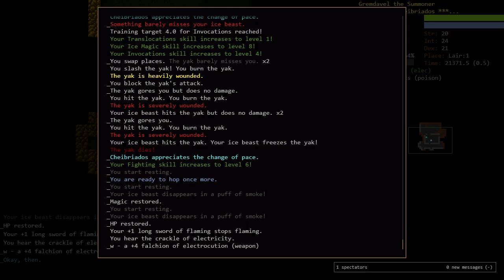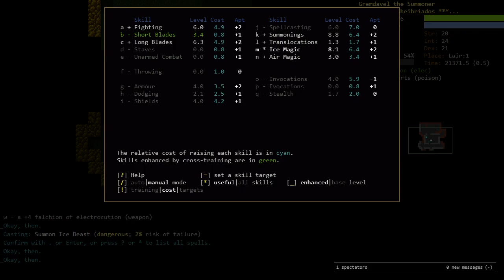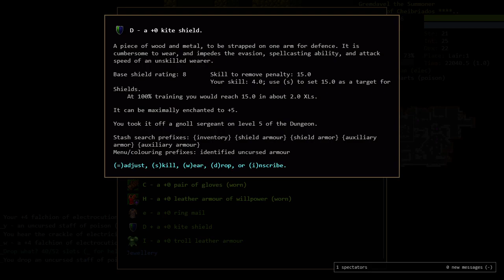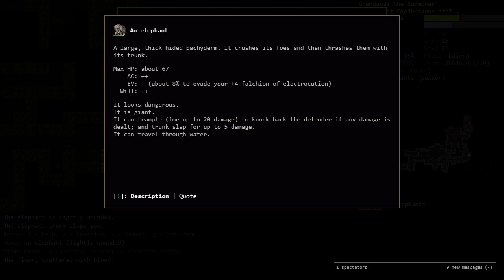Dungeon Crawl: Stone Soup -- Episode 6: Lair Misfortune -- Barachi Summoner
Let's Play of Dungeon Crawl: Stone Soup v0.26: Barachi Summoner
Episode 6: Lair Misfortune

We take on a vault and head down to Lair, where elephants and oklob plants make our lives difficult...